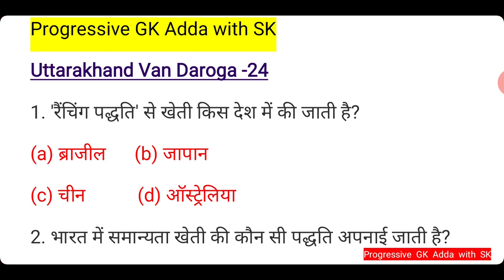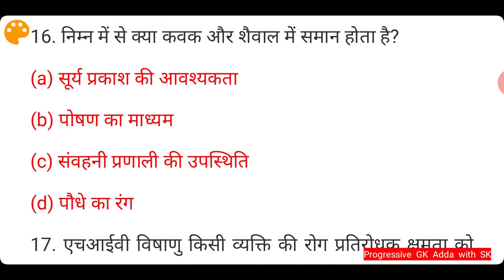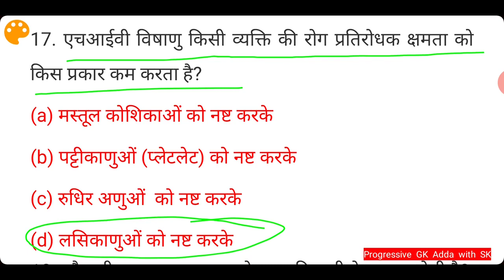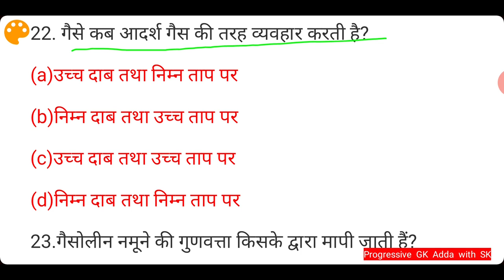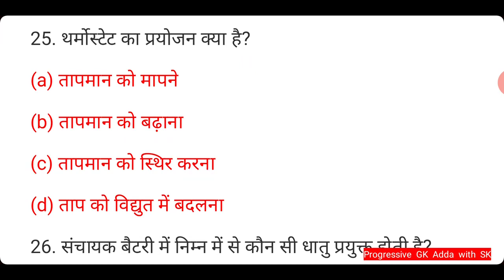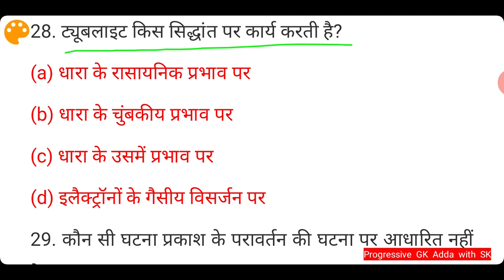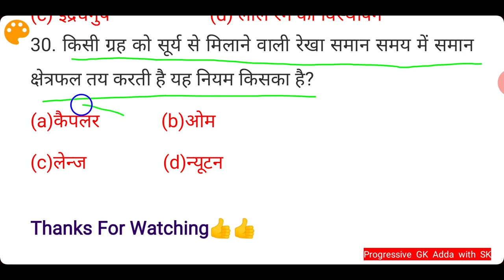उत्तराखंड वन दरोगा Part 24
VAN DAROGA Model Paper E-Book
E-Book Download

Uttarakhand Van Daroga Model Papers
Uttarakhand ?? ?
UK Van Daroga Model Paper
UK ?? ? ebook

"PROGRESSIVE GK ADDA WITH SK"

If u Finding G.K Questions For the Upcomming Exams like UKSSSC , UKSSSC Group C, UKSSSC Group D,UKPSC/UTTARAKHAND Forest/Uttarakhand Police/Uttarakhand SI/Uttarakhand पटवारी/Uttarakhand VDO/Uttarakhand VPDO/Uttarakhand High Court/Uttarakhand High court Group D/UBTER Group D/Uttarakhand Constable/ UK भंडारपार / समीक्षा आधिकारी/ Lecturer/LT/CTET/ कनिष्ठ सहायक/Junior assistant /UTET/ and any other exams of Uttarakhand GK So You Are in Right Channel.